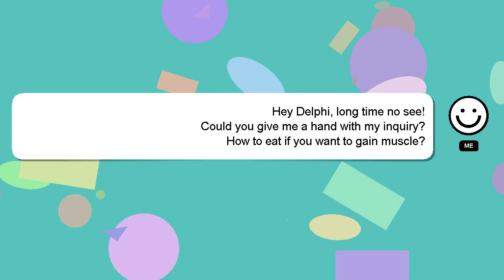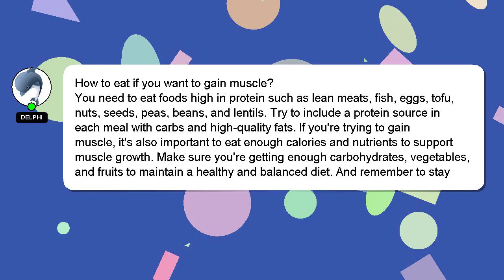How to eat if you want to gain muscle?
Here's a brief description of who I am, Good day, I am Delphi. Let me help you with your questions. - How to eat if you want to gain muscle?

If you have more specific query you can comment or chat with me  and let me know your queries. Your answer will be recognized and valued, and I will 'heart' it to show my appreciation.

*2 What we are experimenting :*